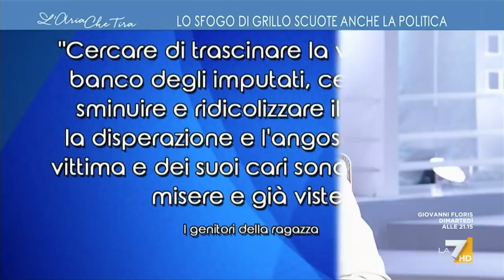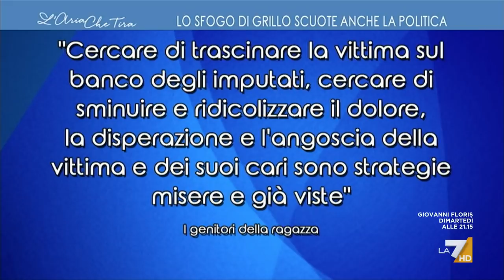Esclusivo, Giulia Bongiorno: "Porterò il video di Beppe Grillo in Procura perché reputo che ...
Giulia Bongiorno, legale della famiglia della presunta vittima di stupro: "Da anni con Michelle Hunziker mi batto contro la violenza sulle donne. Gli argomenti sviluppati nel video di Beppe Grillo li trovavo 20- 30 anni fa quando difendevo le vittime, gli avvocati cercavano sempre di dire che la vittima se l'era cercata. A me questo fa paura".